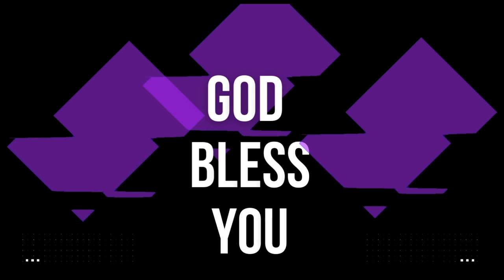The blessing of Pentecost short message